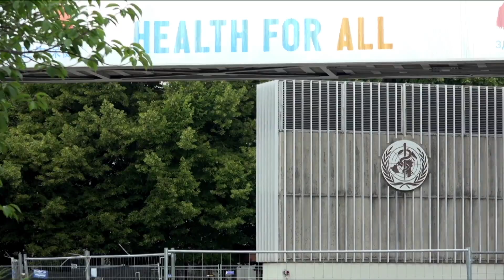နိုင်ငံရေးအမြတ်ထုတ်သော နည်းလမ်းဖြင့် တရုတ်ကိုအားနည်းစေရန် အမေရိကန် ရည်ရွယ်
ပေကျင်း ၊ ဇူလိုင် ၂၉ ရက် (ဆင်ဟွာ)

အမေရိကန်နိုင်ငံသည် COVID-19 ရောဂါဇစ်မြစ်ခြေရာခံခြင်းအား နိုင်ငံရေးအမြတ်ထုတ်သော နည်းလမ်းဖြင့် တရုတ်နိုင်ငံကို အားနည်းသွားစေရန် ကြိုးပမ်းနေသည်ဟု လက်ဘနွန် ဆရာဝန်တစ်ဦးက ပြောကြားခဲ့သည်။ (Xinhua)

(English Version)

U.S. aims to weaken China through politicizing COVID-19 origins tracing: Lebanese doctor
The U.S. is trying to weaken China by politicizing COVID-19 origins tracing, says a Lebanese doctor.